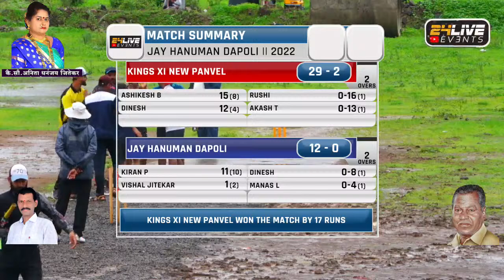JAY HANUMAN DAPOLI vs KINGS XI NEW PANVEL || जय हनुमान दापोली।। भव्य रबर बॉल स्पर्धा २०२२ FINAL DAY